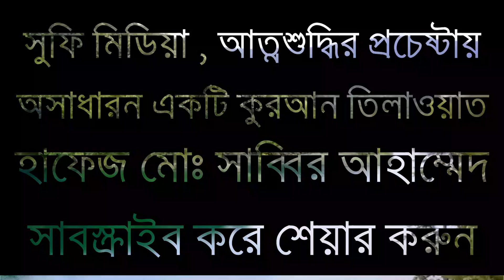কুরআন তিলাওয়াত । হাফেজ মোঃ সাব্বির আহাম্মেদ।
যোগাযোগঃ
ডাঃ মোহাম্মদ হোসাইন ত্বরিকত্বী
খাদেমঃ দরবারে আযম বাইতুন নূর জামে মসজিদ
দোল্লাই নবাবপুর, চান্দিনা, কুমিল্লা।